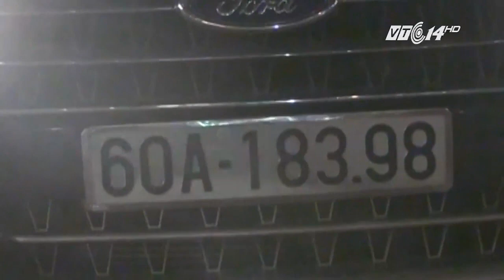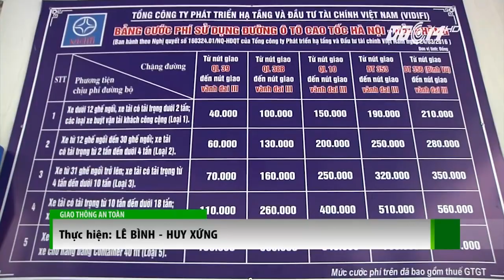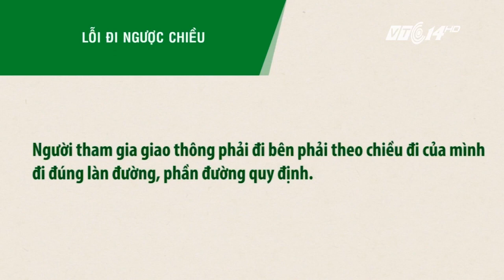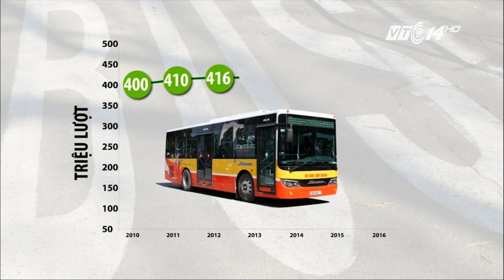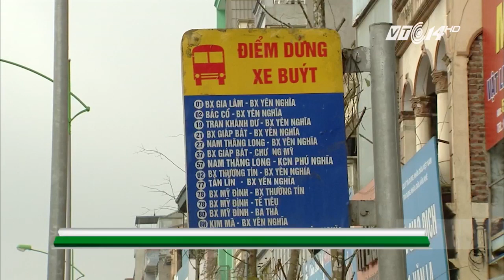VTC Tin Mới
VTC | Bản tin Giao thông 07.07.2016
- Nhiều tuyến BOT phí sẽ giảm đến 20%.
- Lần đầu tiên có trạm cân xe tự động xử phạt.
- Trải nghiệm hệ thống dẫn đường 3D đầu tiên dành cho xe hơi.